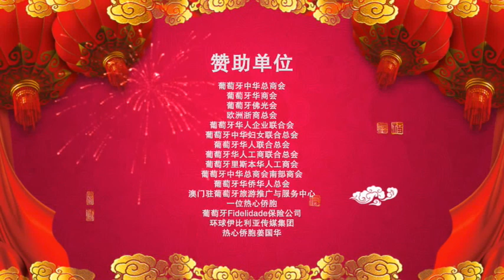开场腰鼓-欢乐春节-葡萄牙中华妇女联合总会-2015葡萄牙欢乐春节活动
2015年2月21日，天公作美，万里无云，蔚蓝晴空映衬着里斯本货行广场，洋溢着春节的浓厚气氛。由中国驻葡大使馆和里斯本市政府共同主办，旅葡各侨团联合承办的欢乐春节活动在这里举办。现场节日气氛隆重，驻葡大使馆黄松甫大使与里斯本市政府领导、侨界各侨会领导出席并参与这场热闹隆重的春节活动。